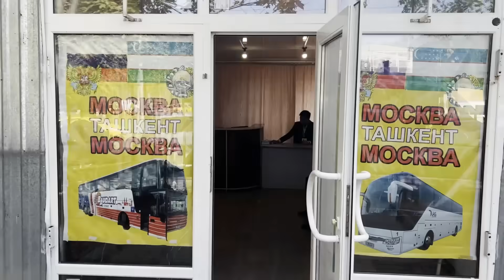ЯНГИЛИК !!! ТУНГИ ЖАНГДА УКРАИНАНИ БУТУН БОШЛИ АРМИЯСИ ЙУК КИЛИНДИ